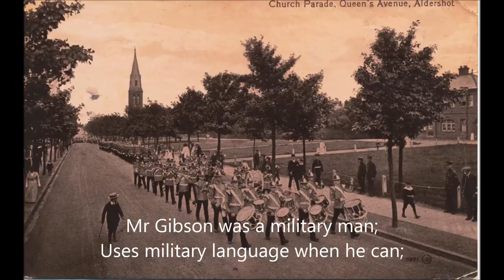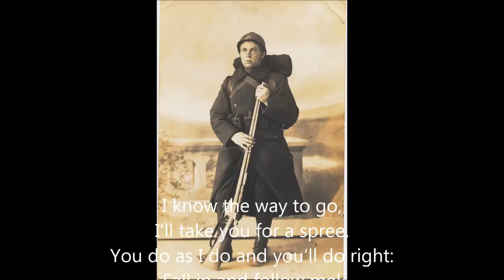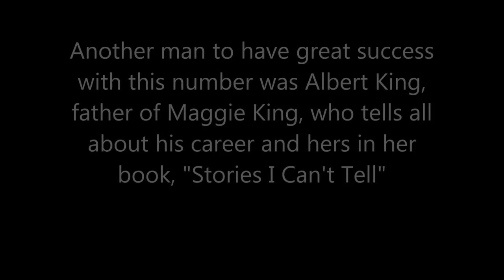Fall In and Follow Me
sung by Harry Fay - to an additional accompaniment of First World War postcards!